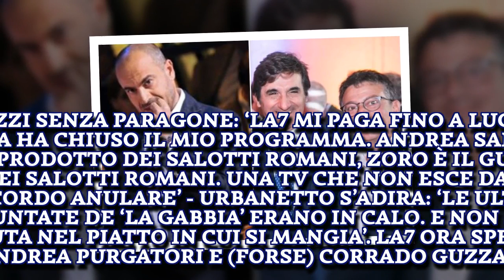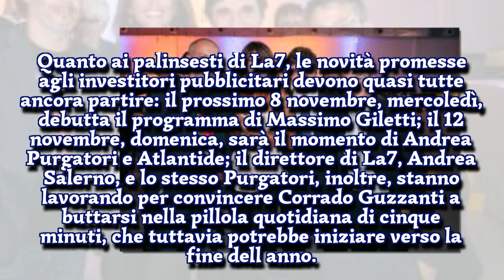SCAZZI SENZA PARAGONE: ‘LA7 MI PAGA FINO A LUGLIO 2018 MA HA...I STARS NEWS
1. CAIRO: ASCOLTI FLOP PER LE ULTIME 20 PUNTATE DE ‘LA GABBIA’ Da ‘Italia Oggi’   urbano cairo andrea salerno, tiziana panella e diego bianchi Urbano Cairo, editore e presidente di La7, non intende ribattere punto su punto alle dichiarazioni di Gianluigi